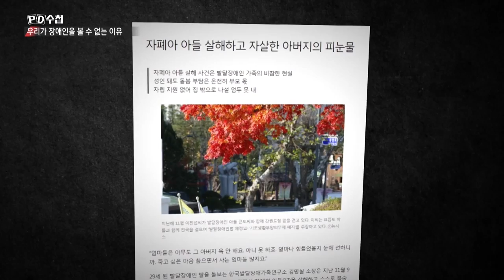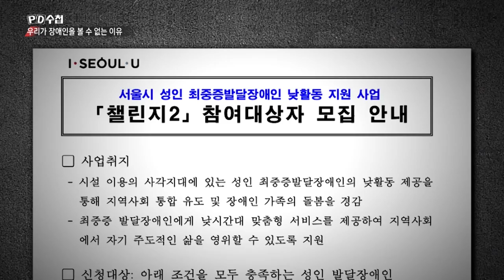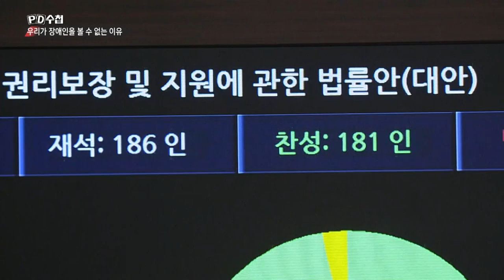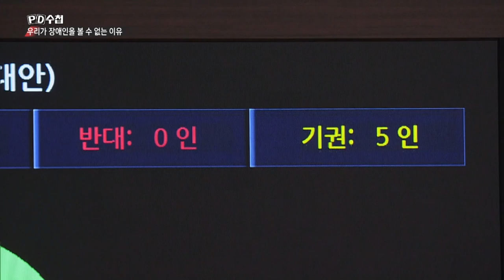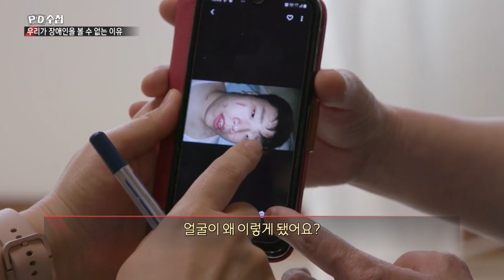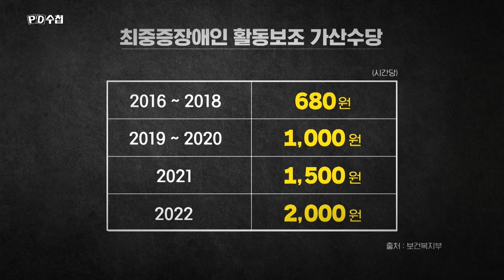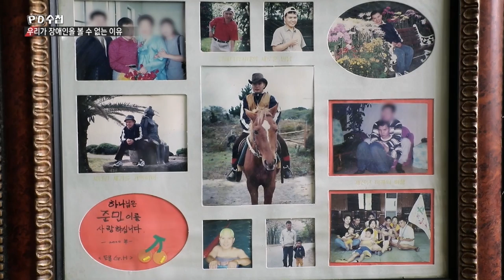우리가 장애인을 볼 수 없는 이유 - 후반부 - PD수첩 MBC 2022년4월26일 방송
창살 없는 감옥,
발달장애인 가족의 비극적 삶